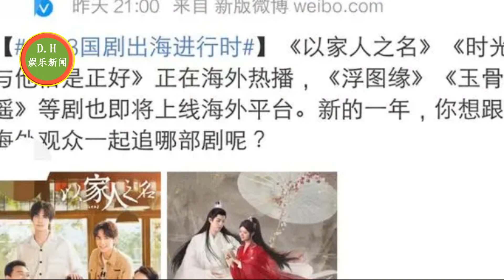肖战、杨紫被爆二搭，出演古装奇幻剧，剧情、人设量身定做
杨紫被曝在洽谈新剧与黄景瑜合作，双方争夺一番位置，明争暗斗
“cctv电视剧”也期待肖战新剧：接连发文预测“爆款”花落肖战
孟子义张翰共同参加的综艺叫什么名字？
ENG SUB